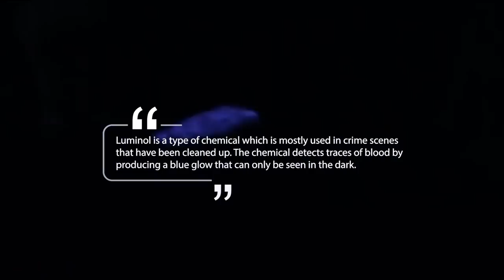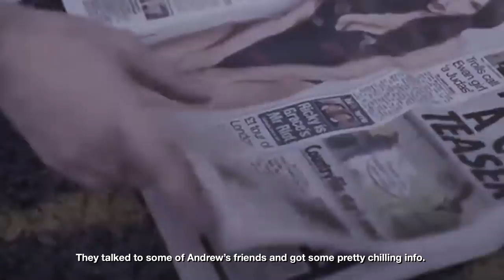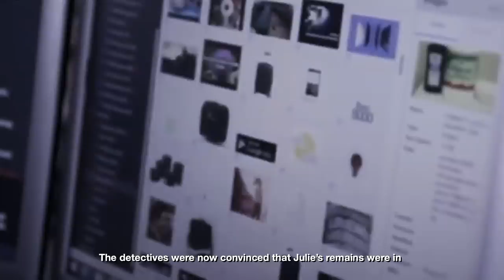Man Kills Grandmother By Cutting Her Limbs & Packing Them In Bags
Julie Reilly was trying to put her life back together and thought that she had found a friend, but it turns out to be the last person to see her alive!